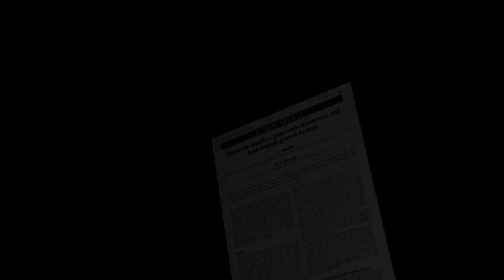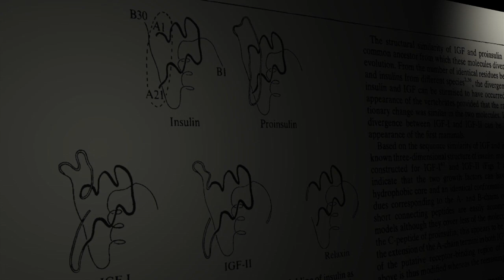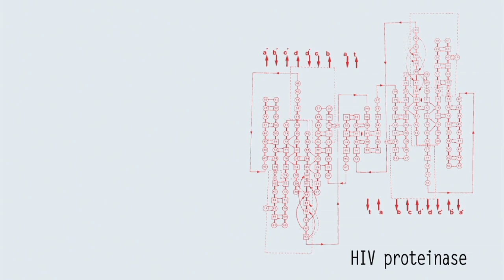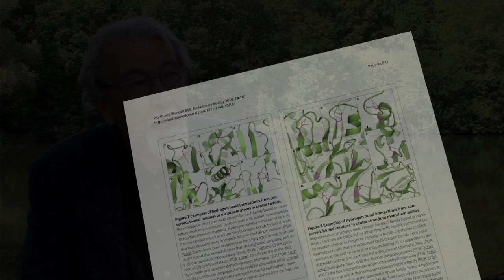Eureka Moments: The Beauty of Biology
As part of the Biochemical Society's Centenary celebrations, a number of the Society's Honorary members have been asked to talk about the important moments in their careers and the future of the discipline.

The fifth interview released is 'Eureka Moments: The Beauty of Biology' in which Sir Tom Blundell talks to Chris Kirk.

You can also take a behind the scenes look at their production on the Society's Flickr photostream